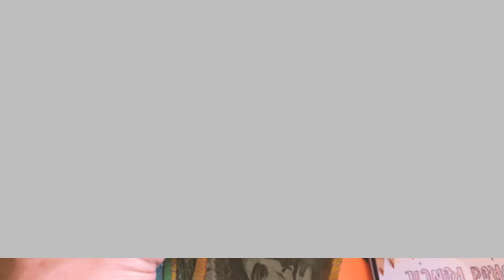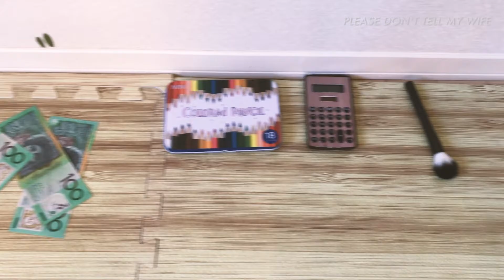Baby's First Birthday お祝い〜1歳誕生日 お選び取り | 奥さんに内緒 - Please Don't Tell My Wife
Happy birthday to our baby!

7 ERGO Omni 360 Baby Carrier 1 Month Old Baby 生後1か月での抱っこ紐の付け方

奥さんに内緒 - Please Don't Tell My Wife